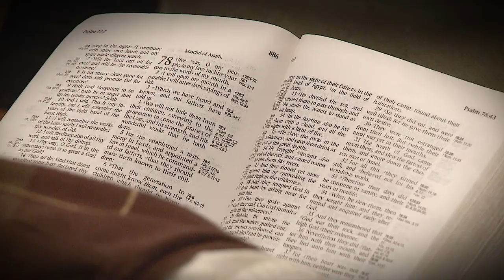The Praying Home by Clarence Sexton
Listen to this Bible message by Pastor Clarence Sexton of the Temple Baptist Church in Powell, Tennessee. The title of his message is "The Praying Home" as taken from Psalm 55.

PURCHASE OPTIONS

This message may be purchased as a DVD/CD/MP3 by sending a message via YouTube to FaithfortheFamily or by calling 1-877-AT-CROWN (282-7696). Order with sermon code number #1109-25b.

RESOURCES for the CHRISTIAN LIFE